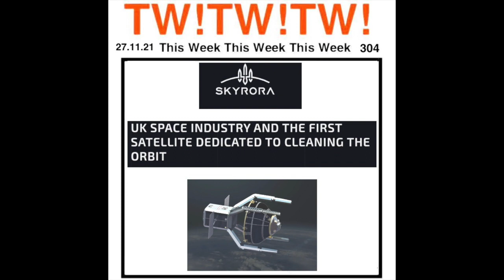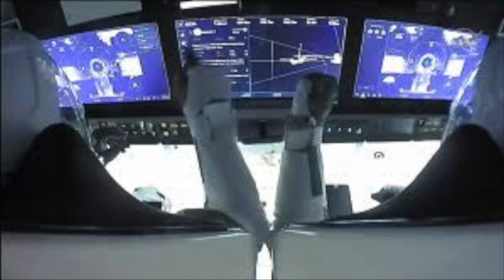304 SPACE JUNKIES EPISODE ONE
This Week! This Week! This Week! TWTWTW 304 SPACE JUNKIES EPISODE ONE ALL ABOARD. A new sketch show  based on a news story this week sketch  comedy  latest news Humour Funny Retro humour